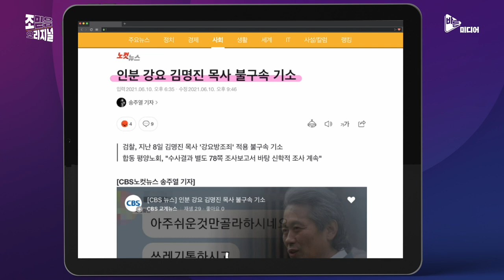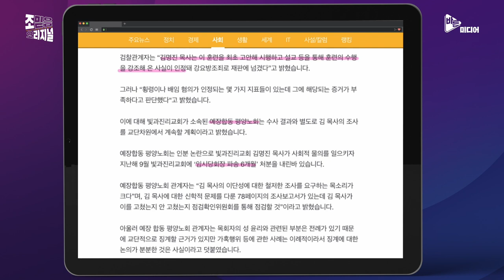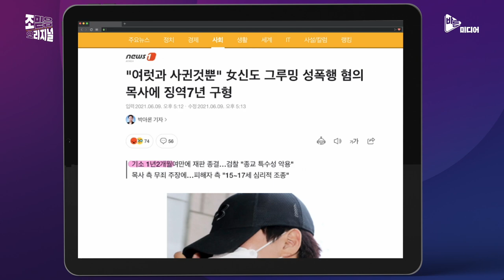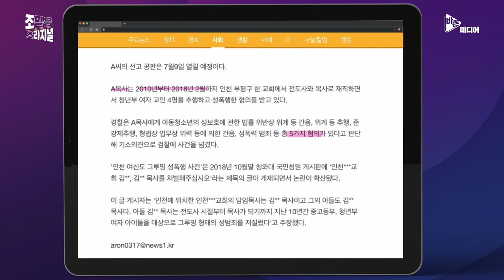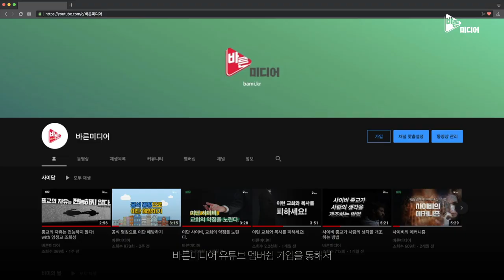불구속 기소 김명진 / 검찰 7년 구형 김다정